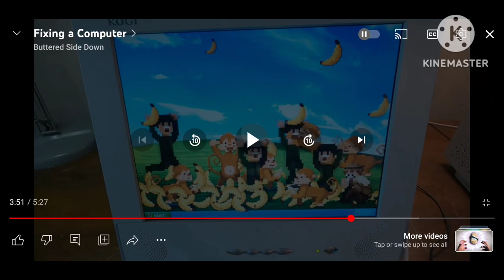Blah Films Logo (2007)